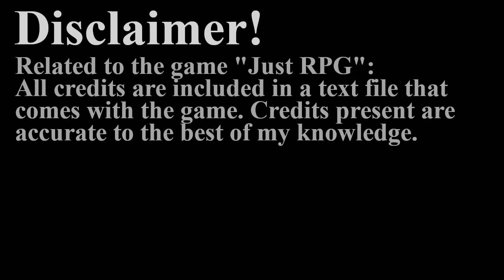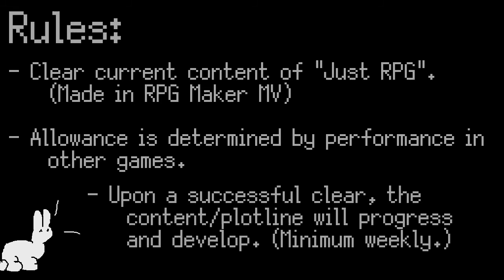Just RPG Pilot Episode - World of Horror (1)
[Series Start] If nothing else, it'll get my brain juices flowing. This was a rough first recording, edited and uploaded after lots of bumbles.

Play the game yourself here!
(Character code is "123222" to play as me.)

0:00 Start of series mandatory Disclaimers
0:52 Introduction to series + rules + explanation
3:24 World of Horror
18:43 Just RPG